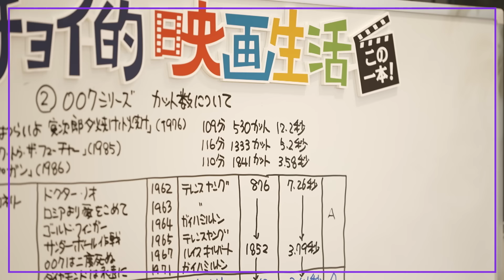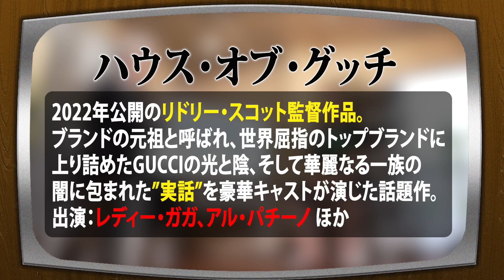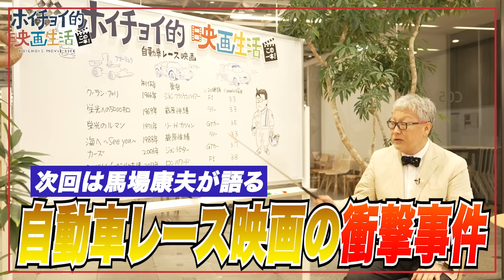ホリエモンがビジネスに生かす実話映画｜「ハウス・オブ・グッチ」の乗っ取り劇がヤバ過ぎた【堀江貴文×馬場康夫】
堀江貴文（ @takaponjp  ）さんとの対談・後編です！

「トップガン マーヴェリック」ホリエモンの正直すぎるレビューがヤバかった【堀江貴文×馬場康夫】

株式会社ライブドア元代表取締役CEO、現在はロケットエンジン開発や755運営など
様々な領域でビジネスを展開する堀江貴文さんが自身のビジネス展開に影響を受けた作品とは？

▽今回紹介した作品
ファウンダー　ハンバーガー帝国のヒミツ
ハウス・オブ・グッチ

出演：馬場康夫（株式会社ホイチョイ・プロダクション） / 堀江貴文
制作・著作：ソニーマーケティング株式会社
制作・編集（OCPX）：株式会社クリーク･アンド･リバー社 / 株式会社ジッピー・プロダクション